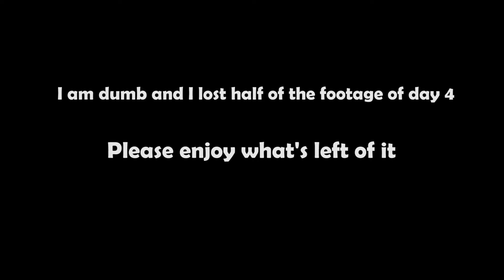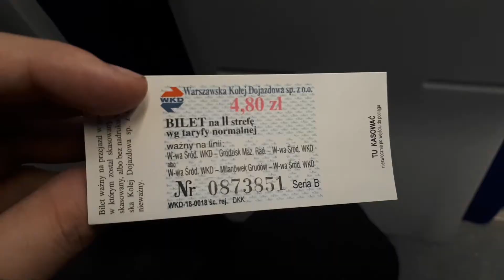CHRISTMAS FAIR || VLOGMAS DAY 4 || ★❤★ NAVIS ★❤★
❤ Stay cute & don't rage! ❤